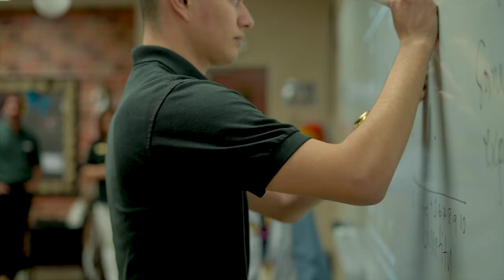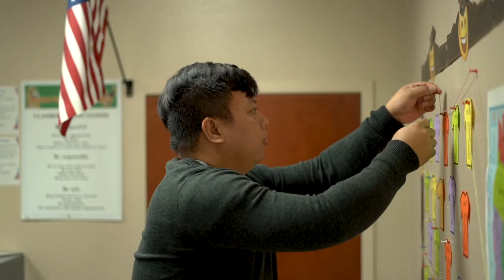Hiring International Teachers with Greenheart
Enhance your K-12 school with highly-qualified and enthusiastic international teachers. Greenheart Exchange's Teach USA program connects accredited U.S. host schools with teachers from around the world who are experienced in subjects ranging from STEM, special education, world languages and more.